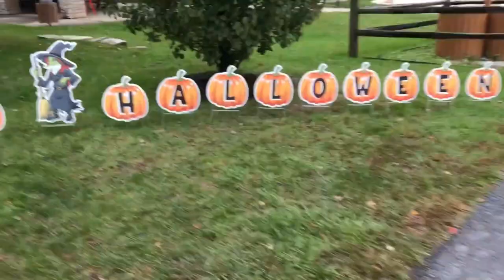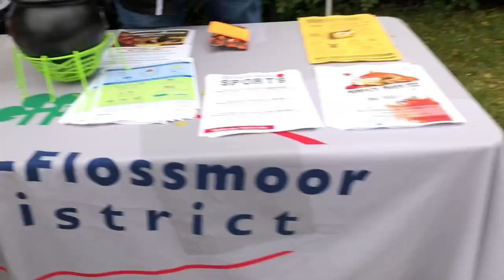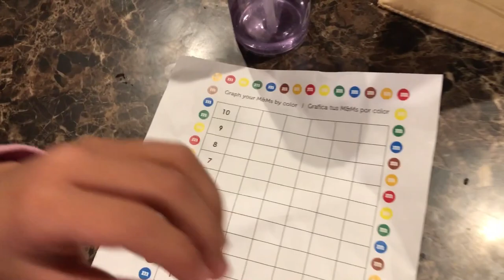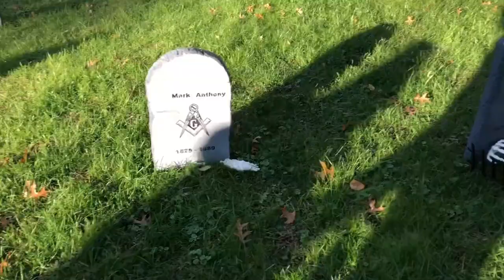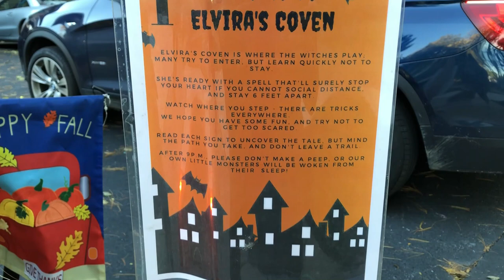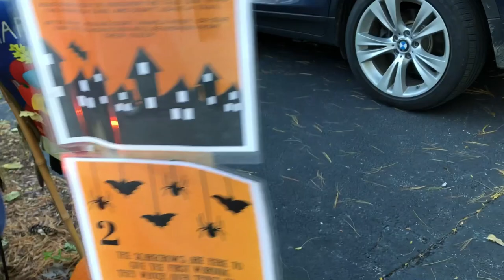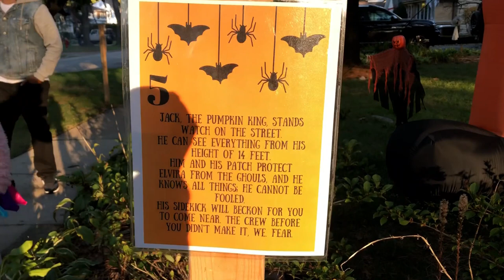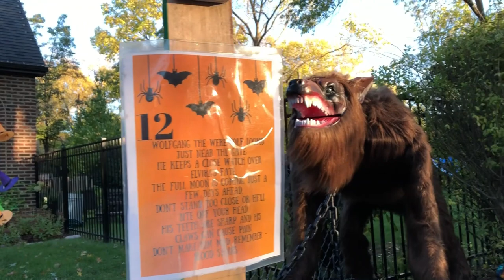Happy Halloween | Vlogtober 2021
We are ending vlogtober with 2 days of trick or treating. Enjoy some of the houses along our route this year. Thank you for joining us for vlogtober 2021 we hope you stick around.